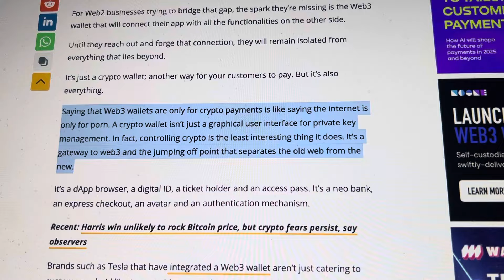EXPOSED…WEB 3 WALLET IS EVERYTHING IN THE FUTURE!! MANDATORY USE!!